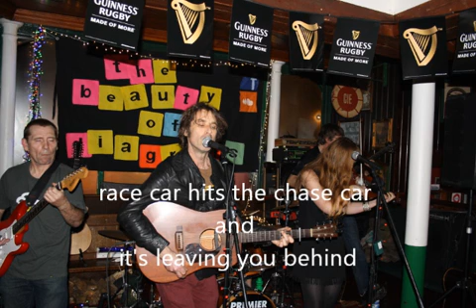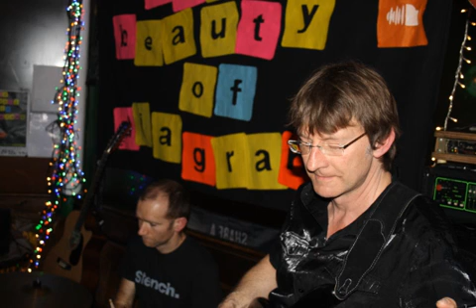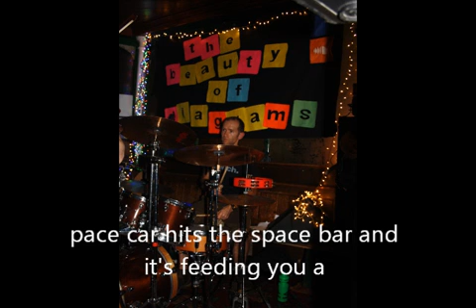One Armed Bandit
a song about martin's favourite things